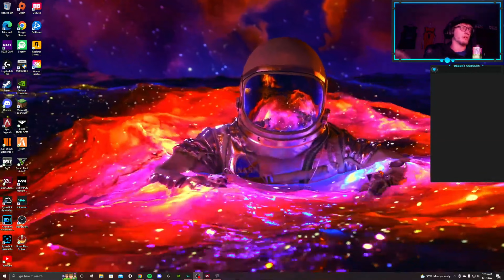Views of 937 stream highlights week 1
This is a new video that will be posted on the channel weekly showing off highlights of the previous weeks stream.

All music played during the streams are in the description in the videos.

Artist: Cheel | Track: Blue Dream